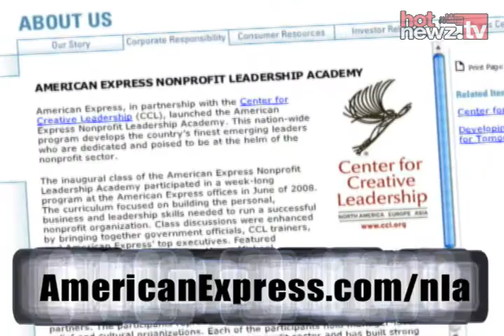Leadership Spotlight: Carlos Galindo-Elvira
The American Express Leadership Spotlight shines on Carlos Galindo-Elvira for his work with Valle del Sol, a nonprofit in Arizona.